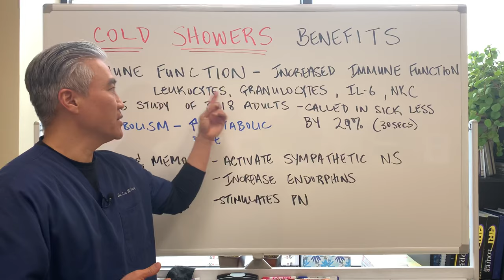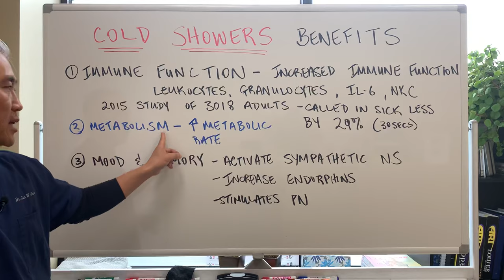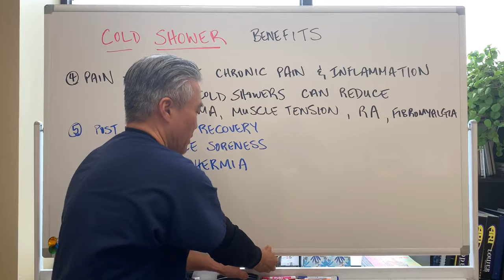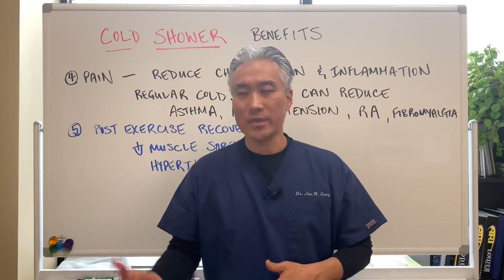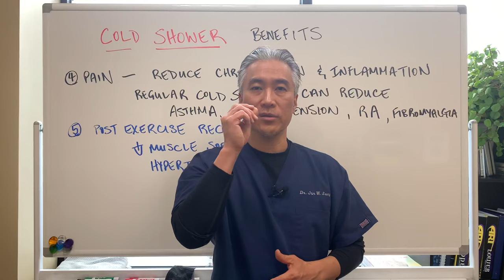Improve your health in 30 seconds--Cold Showers🥶🥶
Cold shower benefits
1. Immune function
2. Metabolism
3. Mood and memory
4. Pain
5. Post-exercise recovery